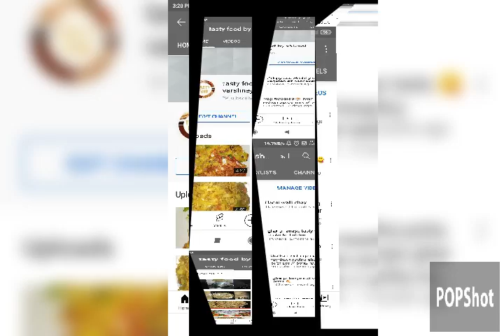First anniversary of my you tube channel / My First year on you tube/ You tube journey of my channel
First year anniversary on you tube / My first year on you tube / you tube journey of my channel/